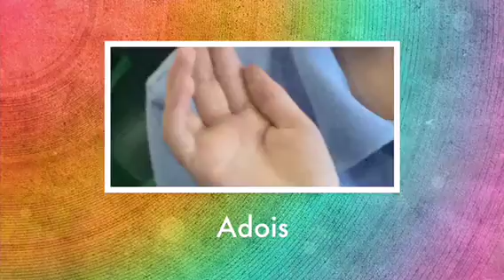Deacon and Leighton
Spanish greetings